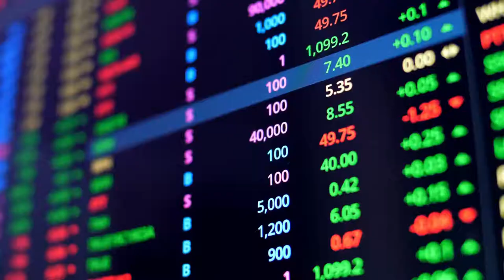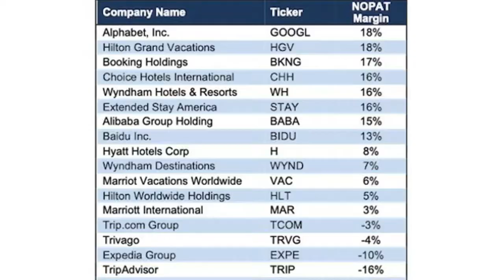How did Airbnb IPO after firing 1,900 people Management Career in Tech By Yolanda Yu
How did Airbnb IPO after firing 1,900 people? Airbnb went IPO and was valued at more than $100Bn. They were among the worst hit in the pandemic, how did they still manage to IPO at such a great price? This video will analyse Airbnb business model, help to get Airbnb IPO explained, so that by the time Airbnb hires again, the understanding will increase your chance of getting selected, and making a great decision on whether to join them.

Airbnb went IPO on 10th December. They priced the stock at $68 per share, but once the market opened, so many people went for it and the price went up to $146 per share. Suddenly the whole world is talking about Airbnb IPO and whether they should invest in Airbnb stock.

The CEO Brian Chesky went speechless on the news when he heard how much the stock price has gone up to. Well, this new price means the company’s total worth went up from 40bn to 100bn+, and they will have 3.5bn on hand, 2bn more than what they were asking for.

With 3.5bn capital coming in, we can almost be certain that, after Airbnb IPO, they will start hiring again. The question is only where, when, what and how many.

Well, their recruitment site is still quiet, although just a week ago, they posted an APAC recruiter job. This is not yet a signal of their hiring, because this role seems to be 1. Focusing on Japan and Korea market, 2. Most likely a replacement role, and not for expansion. Actually I will be surprised if they had started hiring by now, after all, they just layed off 1,900 people, 25% of their workforce in May this year, COVID is still in force in many countries, and vaccination distribution will be a long process. Airbnb also has to wait for the dust to settle before they announce the next big move. But did they have any plan?  And if they do, should you consider joining them?
In their IPO filings, the proceedings sections where companies talk about what they will use the money for, Airbnb was being very vague about it. Many would wonder, Airbnb is among the worst-hit in the pandemic, just how did they still manage to go IPO and have such a high valuation? In case you didn’t realize, Airbnb is now worth more than booking.com and a few times of Marriott group. What is the secret then?

On the peer-to-peer rental platform, more than 4 million hosts have accommodated the arrivals of over 825 million guests since the company’s 2008 founding. It was becoming phenomenal that many people have invested in Airbnb business and hoping to generate passive income.
As international travels dropped to a minimum, so did their international business. Hosts are suffering, Airbnb as well.

What they did well was shed non-core business and focus on domestic rental.
- Shedding non-core business means closing services, firing people and that is what we saw. Airbnb CEO Brian Chesky managed the layoff in such a fantastic way: it could have been a PR disaster but instead, it won so many hearts.
- Their focus on domestic rental makes sense: after all, we are all craving to travel, if we can’t go to another country, we’d like to go to the suburbs.

So the million dollar question really is: Is Airbnb going to still grow?

Looking at the 2019 performance, Airbnb’s current rental business may not be generating the kind of growth for investors. And even to support the rental business, their learning from COVID will be to keep a lean workforce and automate as much as possible, to increase profitability – and it means investing in technology, not so many of humans.
Their real growth will have to expand business lines related to travel and beyond travel.

But if they hire, will it be a good time to join them then?

Let’s watch how this ship will battle the waves and anchor itself after the new round of investment.

➡️ Book a free call to find out more about coaching and career advisory
➡️ Download FREE Resume Template and Ultimate guide for resume writing
➡️ Download your step-by-step guide to discover your career capital
➡️ Articles on resume improvement, interview tips, job search strategy, mid-career jobbers and fresh graduate job search